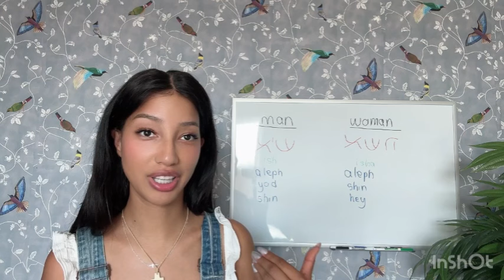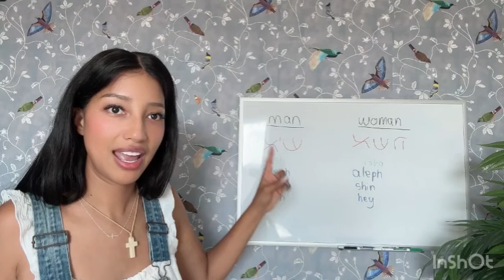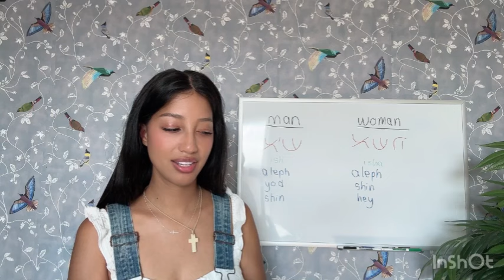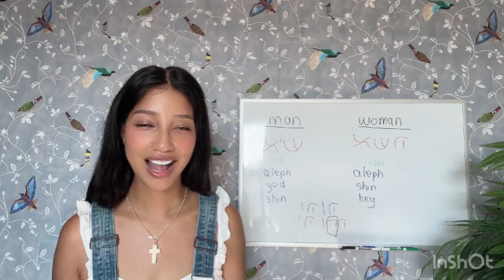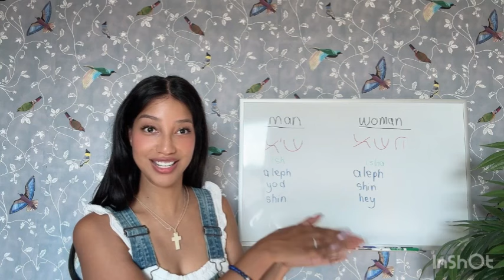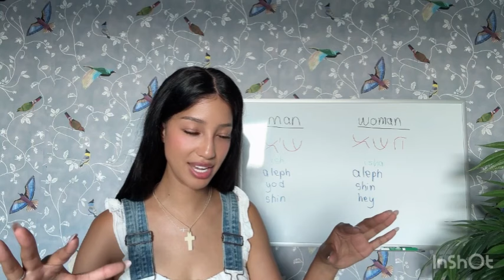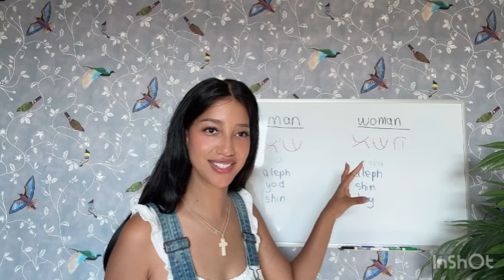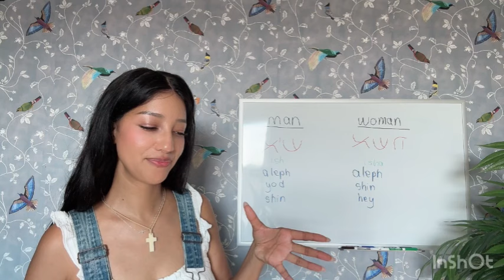What it Means to be a Man and Woman